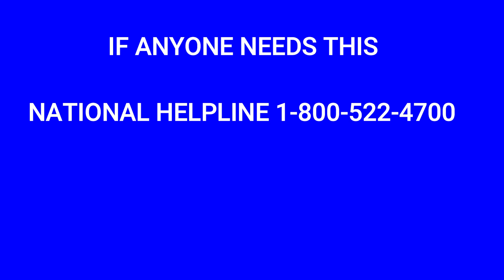CHUMBA CASINO HOW I TURNED $5 BUY INTO $100 CASH OUT!!! CHECK IT OUT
In today's video, so much fun play Reelin n Rockin. Please watch until the end! It was great!
If you have any comments or questions I can help you with please don't hesitate to ask.
Share this with friends or anyone who my page will be helpful to or enjoy.
If you would like to play you can sign up at Chumbacasino.com
Get 2,000,000 Gold Coins and Bonus 2 Sweeps Coins FREE on Sign Up, plus get a $30 Gold Coin package, including 3,000,000 Gold Coins for just $10, plus Bonus Free 30 Sweeps Coins!